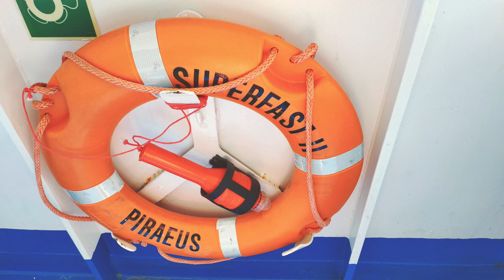Vintage Summertime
Greek Land
4K 24 fps